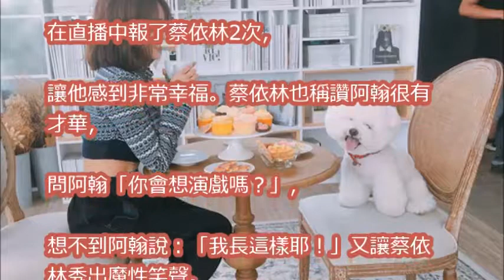蔡依林桃花何時來？阿翰掐指算出「今天下午」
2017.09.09 蔡依林 jolin tsai 芭莎明星慈善夜《野蠻遊戲》+《日不落》+《Mr.Q》+《大藝術家》耗資百萬live演出@

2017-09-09 蔡依林 Jolin Tsai -《野蠻遊戲》+《日不落》+《Mr.Q》+《大藝術家》Live@2017芭莎明星慈善夜